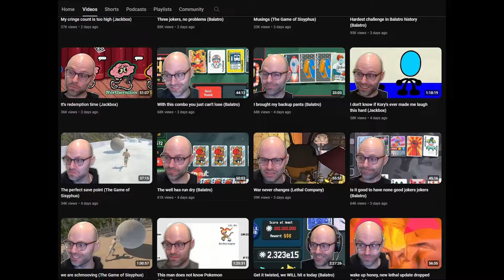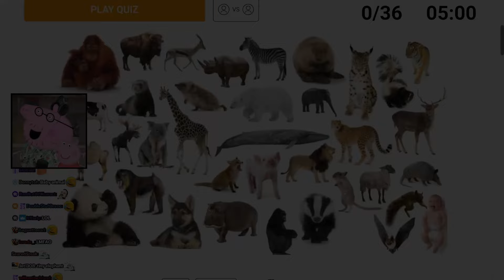Who do streamers watch?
In the ever-expanding world of gaming content creation, one name stands out as a favorite among both viewers and fellow streamers alike: Northernlion. With a career spanning over a decade, this veteran streamer has not only amassed a dedicated fanbase but has also earned the respect and admiration of his peers in the industry.
This video explores the reasons behind Northernlion's widespread popularity and influence, drawing insights from the testimonies of prominent streamers and the observations of his loyal viewers.
We'll delve into Northernlion's role as a mentor and source of inspiration, highlighted by Markiplier's early success attributed to Northernlion's guidance. Streamers like Smallant and Foekoe will share their experiences of consistently enjoying Northernlion's content, even during downtime or while on vacation.
The video will also examine Northernlion's unique ability to captivate his audience through witty and intellectual banter, a trait that has resonated with both viewers seeking more mature content and fellow streamers drawn to his engaging personality.
Additionally, we'll explore Northernlion's cross-game appeal, exemplified by SpiffingBrit's interest in his Super Auto Pets playthrough, and the adoption of his mannerisms by streamers like Ludwig after extensive viewing.
Furthermore, the video will highlight Northernlion's desirability as a collaboration partner, with iDubbbz citing him as his top choice for a potential collaboration, underscoring his widespread influence and respect within the streaming community.
Through a combination of insightful commentary from fellow streamers, viewer testimonies, and analysis of Northernlion's content, this video will provide a comprehensive understanding of why this streamer has become a favorite among his peers and a beloved figure in the gaming content creator community.